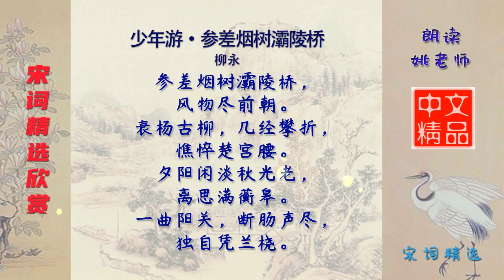少年游·参差烟树灞陵桥 宋代 柳永